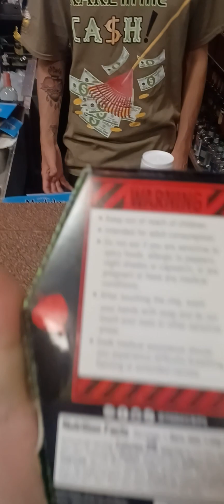the one chip challenge! Carolina death Reaper. Vegas death Reaper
my boy Jeff takes on the Carolina death Reaper challenge